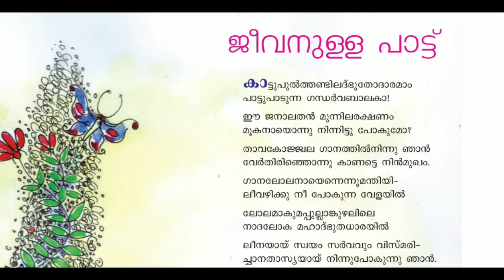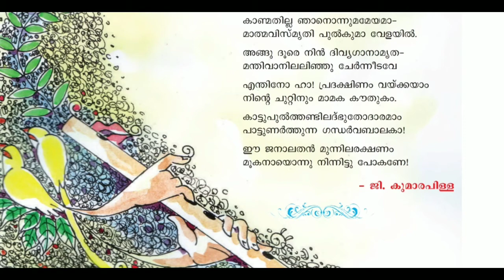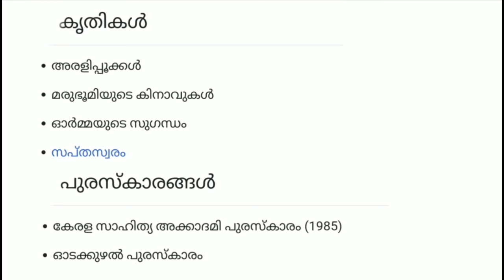Victers Class 6 keralapadavali worksheet January 13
Victers Class 6 Malayalam worksheet January 13 answered